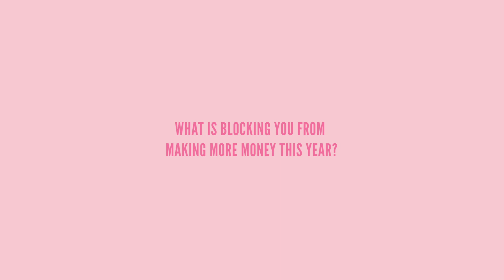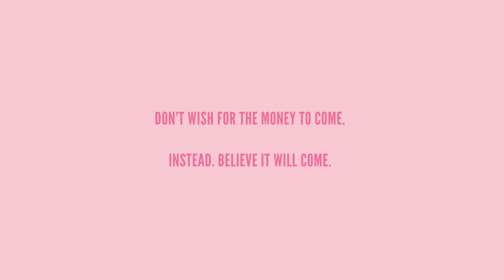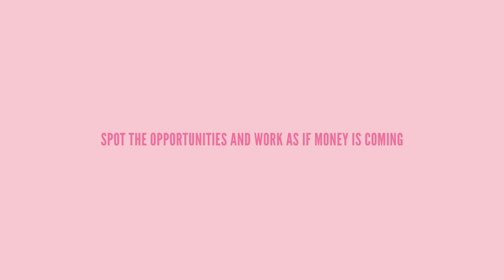How to make money using your mind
Would you like to learn how to train your brain to make money using your mind?

In this weeks video I share 5 steps and powerful thoughts that’ll help you attract money fast.

🧘🏾‍♀️ Want my FREE Guided Meditation for Positivity, Relaxation and Peace,